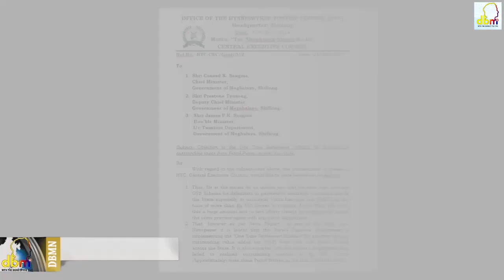HYC opposes waiving of Value Added Tax on petrol for petrol pump owners